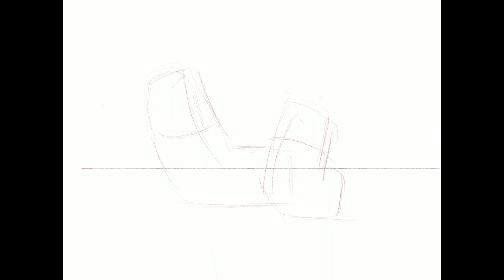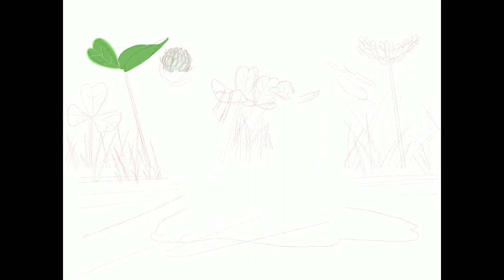How To Draw Larva Cartoon (Ipad Procreate)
Drawing Larva Characters using Ipad with Procreate App